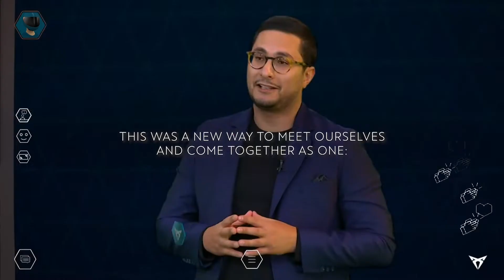CUPRA - CMC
Our mission has always been about empowering innovation through digital interfaces and creative solutions. So, we are really proud to share our latest collaboration with CUPRA, the Cupra eGarage. This is not just a project, this is a new way of revolutionizing social engagement in the automotive industry where technology can drive real experiences at a global scale, such as the CUPRA Master Convention, a live interactive challenge presentation with more than 1,000 participants worldwide.

This would not have been possible without the titanic effort, dedication and unique talent of the entire team at VISYON, we cannot thank you enough for all your hard work. We also want to thank our colleagues at Grupo Mediapro and all our partners involved in this major success.

VISYON, always LOOKING BEYOND.